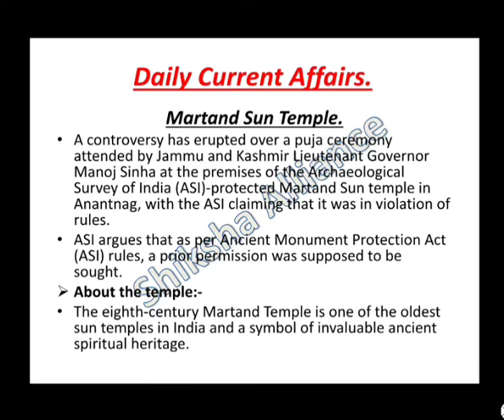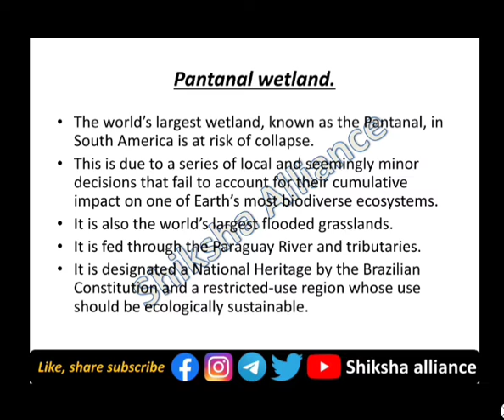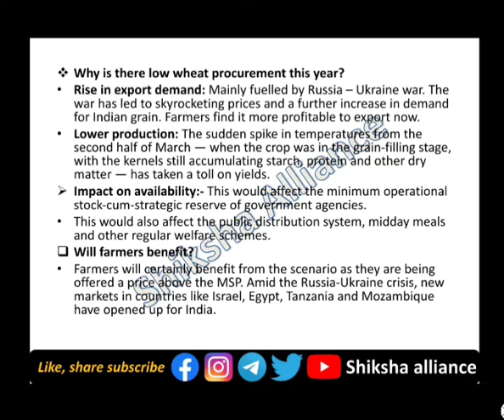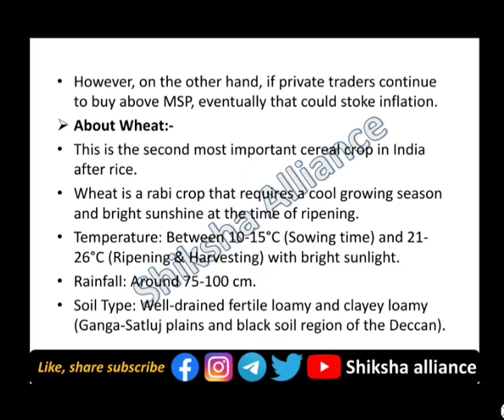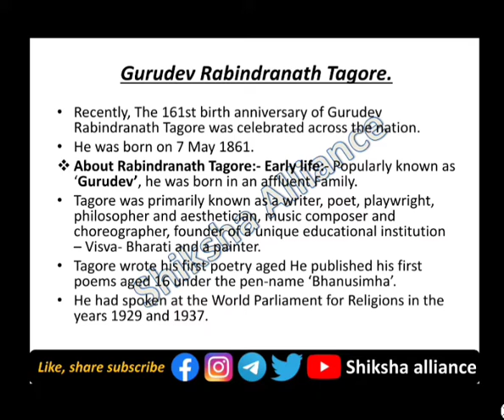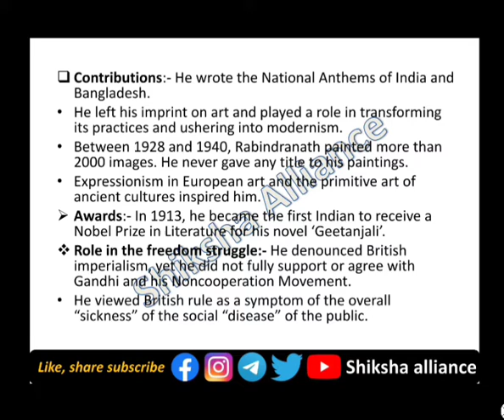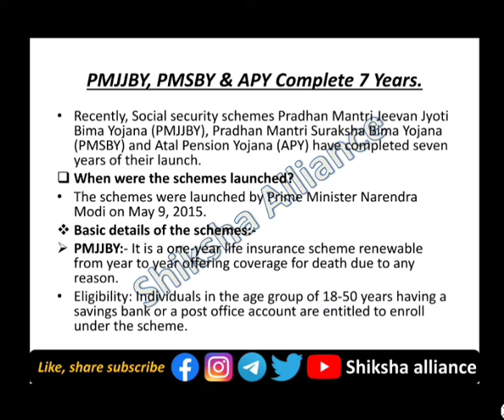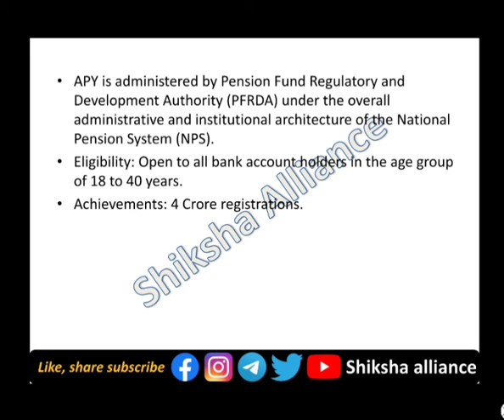26th June | Daily current affairs | डेली करंट अफेयर्स | Current affairs today.